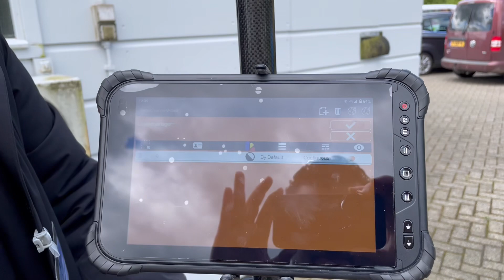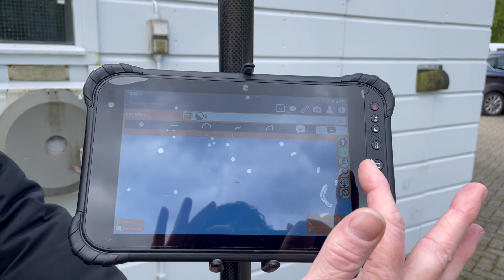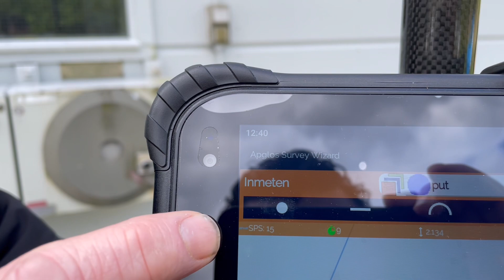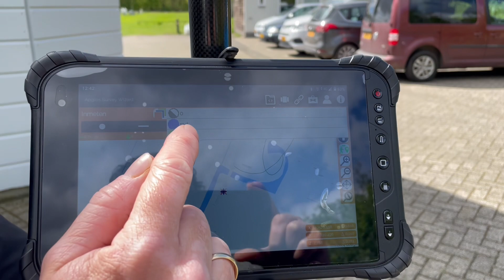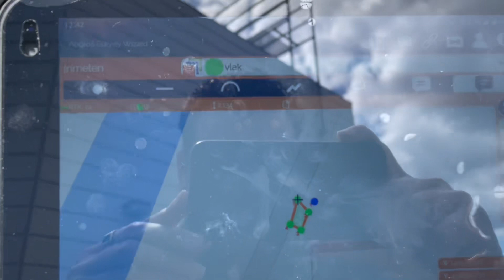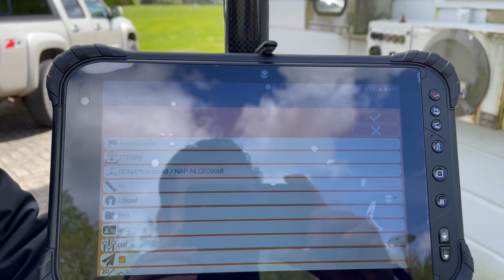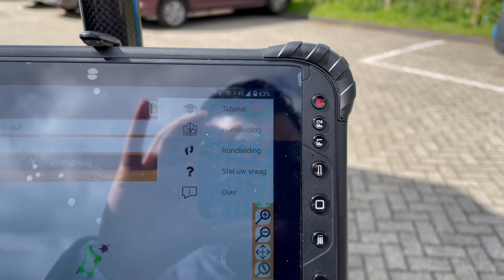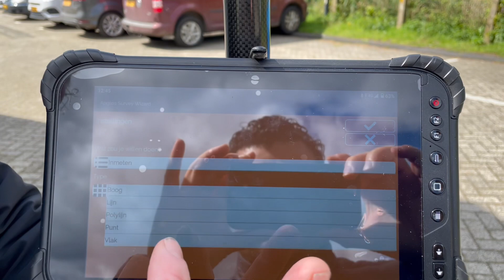🌍 Apglos survey🛰️: GPS Landmeting Stap-voor-Stap. Een Gids voor Beginners met Raymond Woering📡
🛰️Ontdek de fascinerende wereld van landmeten met GPS in deze stap-voor-stap gids voor beginners! Leer hoe je nauwkeurige metingen kunt uitvoeren en kaarten kunt maken met behulp van het geavanceerde APGLOS-systeem. Van het instellen van je apparatuur tot het analyseren van verzamelde gegevens, deze video laat je zien hoe je jouw landmeetvaardigheden naar een hoger niveau tilt. Mis het niet! 🌍🛫🛬. @Apglos @SATELITENOVE @MeasuredWorkshop @raymondwoering5850 @